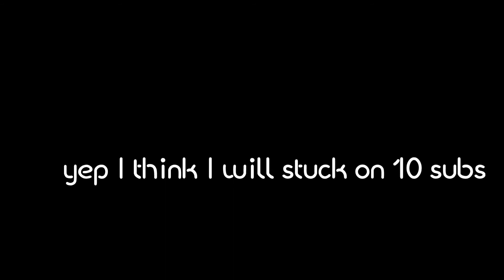THXXXX 45 SUBS!!!!!